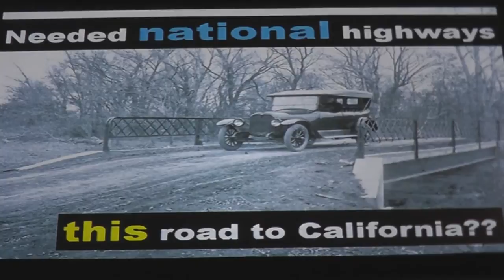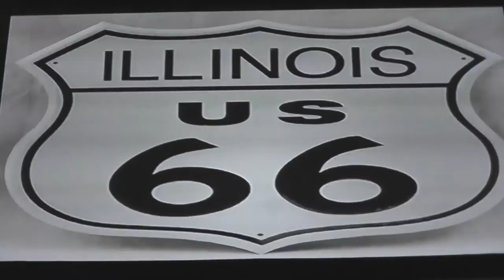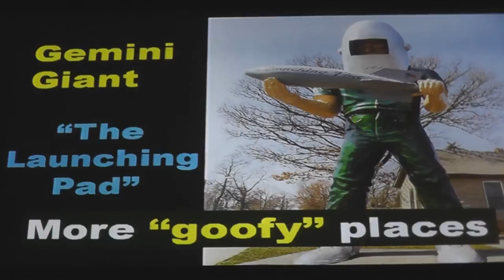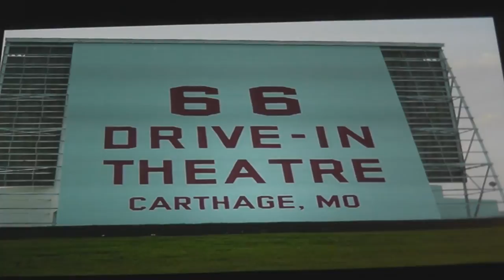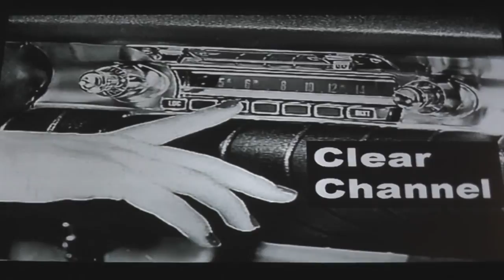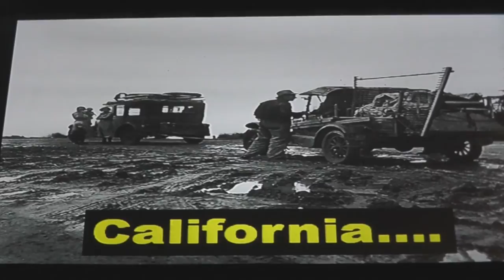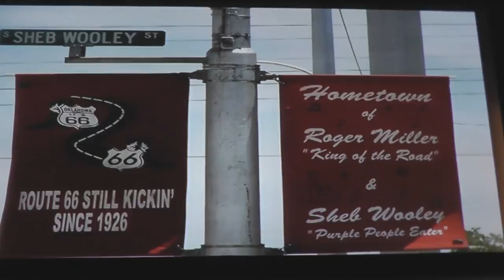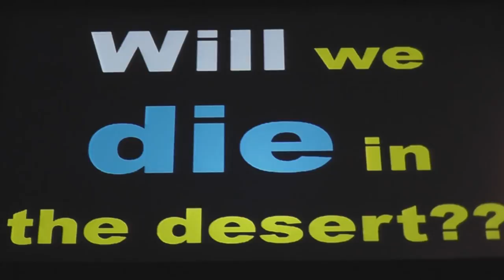Gary Shahan - "Route 66" - Part #1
This is Part #1 of an extremely entertaining and educational presentation by Gary Shahan.  The subject is "Route 66" and includes much of its history, development, legends, myths, and future, and includes much of the music of the 50's and 60's.  Gary is a Naturalist on Princess Cruises, and this presentation was filmed on Dec.1, 2014, while cruising aboard the Grand Princess from Hawaii to California.